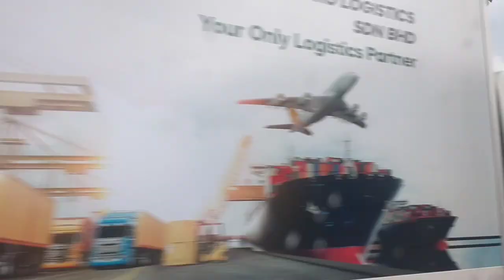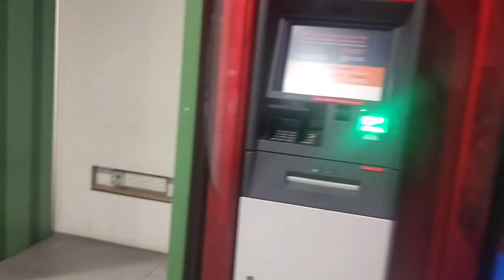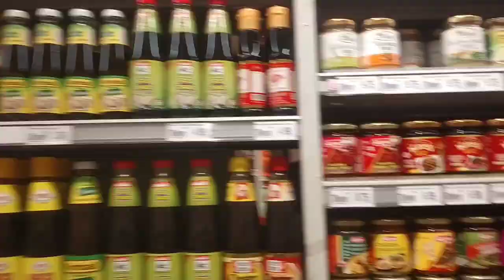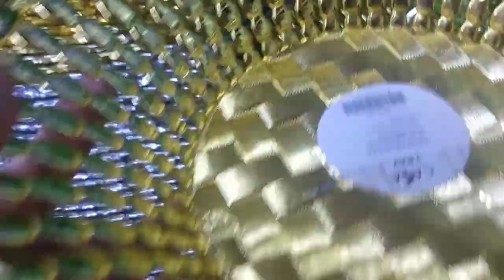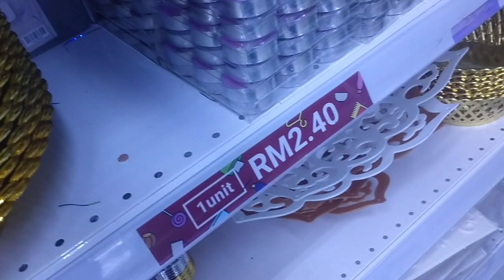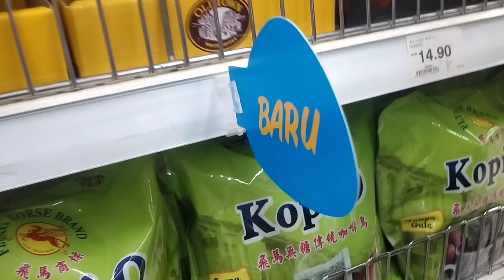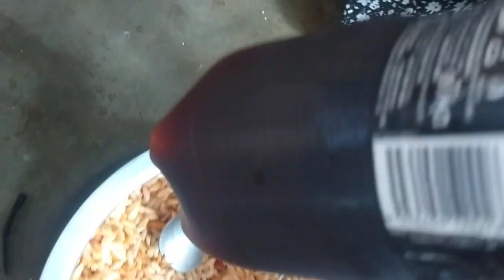हाम्रो ग्रुपको तर्फ बाट नयाँ बर्षको सम्पूर्णमा शुभकामना व्याक्त गर्दछौं।Happy New year 2080 to all.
नयाँ बर्ष 2080 को सम्पूर्णलाई शुभकामना  व्यक्त गर्दछु । Room देखि market सम्मको हाम्रो vlog भिडियो आयो है Guys। साथमा  मेरो प्राण प्यारी साथीहरूलाई  धेरै धेरै सम्झना अनि माया यो पल आउला नआउला तर अबिस्वास्निय क्षण भने अजम्बरी रहिरहनेछ ।